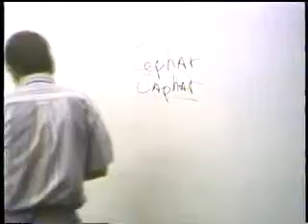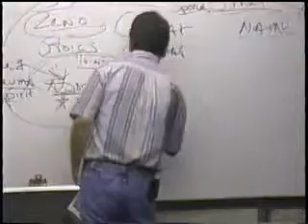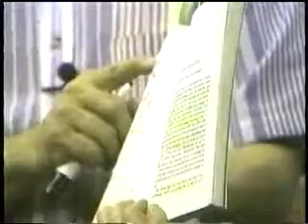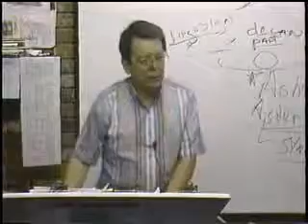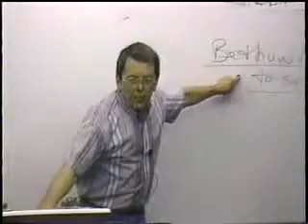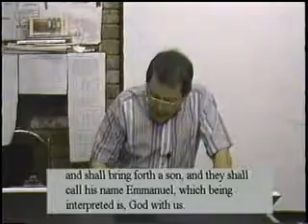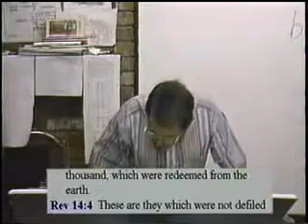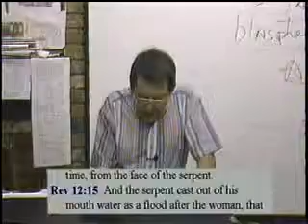0318-Mazzaroth-Alma Mater (Our Instructor), The Eternal Virgin, Israel, The Church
Mazzaroth-Alma Mater (Our Instructor), The Eternal Virgin, Israel, The Church